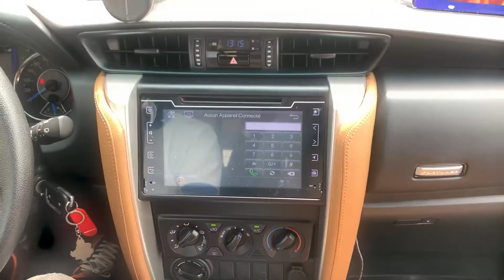Quand HENRIT et BORIS veulent impressionner les gos avec les véhicules JAFA